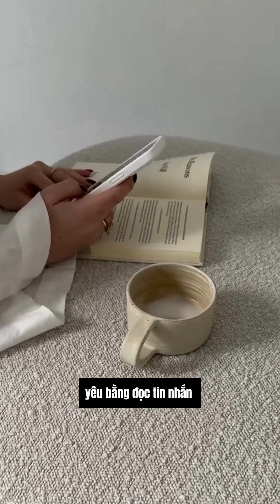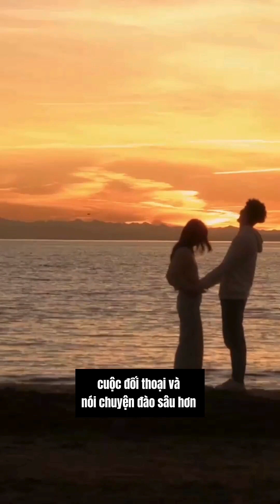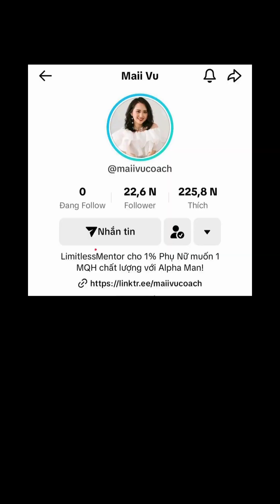Tips hẹn hò khiến chàng say đắm